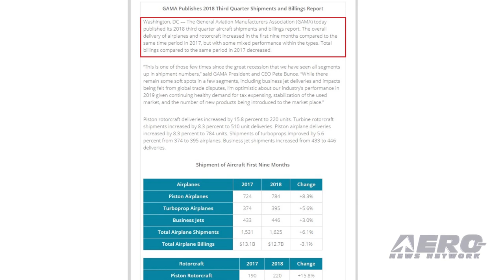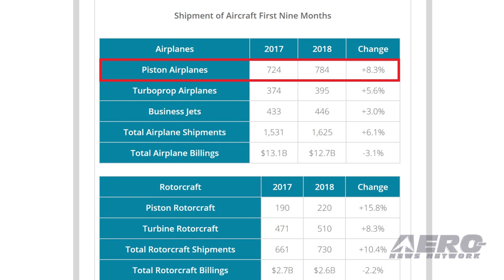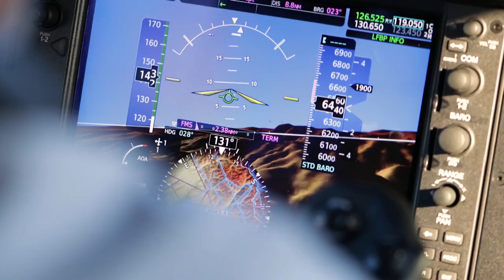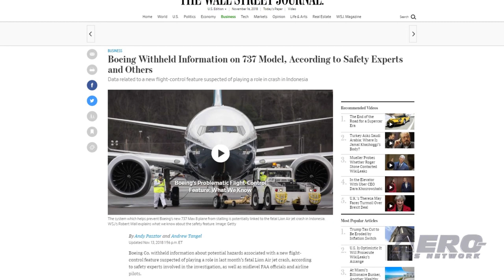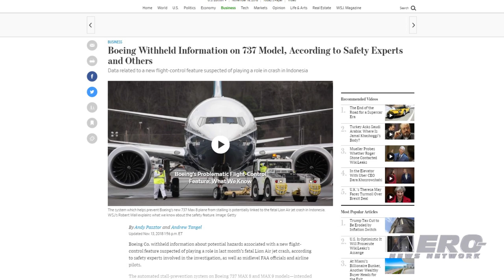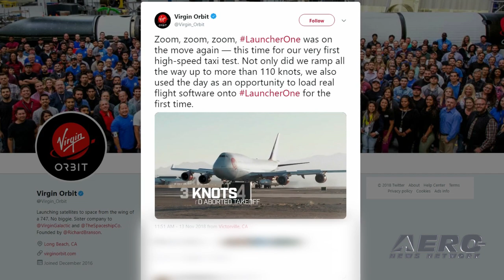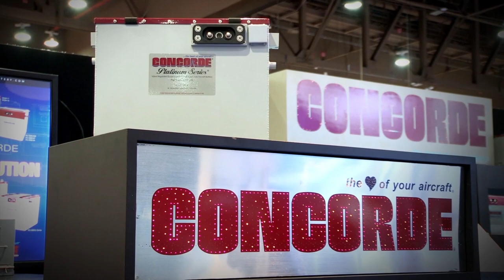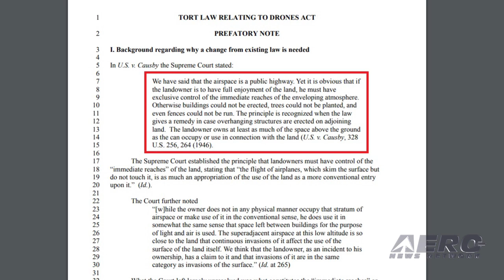Airborne 11.16.18: GAMA 3Q/18 Report, Virgin Orbit, Lawyers v Drones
Also: Hugh Oldham Retirement, UFO Sightings, Pilots Question 737 MAX Training, Air Combat Command

GAMA has published its 2018 third quarter aircraft shipments and billings report. The overall delivery of airplanes and rotorcraft increased in the first nine months compared to the same time period in 2017, but with some mixed performance within the types. Total billings compared to the same period in 2017 decreased. “This is one of those few times since the great recession that we have seen all segments up in shipment numbers,” said GAMA president and CEO Pete Bunce. Virgin Orbit has completed its first high-speed taxi test with a LauncherOne rocket installed under the wing of "Cosmic Girl", the company's modified Boeing 747. Richard Branson announced the milestone. "Zoom, zoom, zoom, LauncherOne was on the move again – this time for our very first high-speed taxi test. With chief pilot Kelly Latimer at the helm, Cosmic Girl cruised down the runway at Victorville Airport this weekend with a rocket under her wing. Not only did we ramp all the way up to more than 110 knots, we also used the day as an opportunity to load real flight software onto Launcher One for the first time," Virgin Galactic Tweeted. A group of lawyers will meet in Detroit in the near future, and one of the items on their agenda could radically alter the way drones are regulated. Called the Uniform Law Commission, it is made up of attorneys appointed by state governments to craft model legislation for consideration by state legislatures across the country. They are currently working on a draft "Tort Law Relating to Drones Act" they arrogantly claim will protect privacy -- but does NOT recognize FAA's jurisdiction. All this -- and MORE in today's episode of Airborne!!!

Airborne 11.16.18 is chock full of info in this Daily News Episode, Friday, November 16th 2018... Presented by Aero-TV veteran videographer and Airborne Hosts Laura Hutson, Brianne Cross, and Christopher Odom, and is supported by ANN CEO/Editor-In-Chief Jim Campbell, Chief Videographer Nathan Cremisino, and Aero-Journalist Tom Patton, this episode covers:

GAMA 3Q/18 Report Shows Sales Uptick
Virgin Orbit Reaches Taxi-Test Milestone
Uniform Law Commission Sets Its Sights On Drone Legislation
Airshow Announcer Hugh Oldham Announces Retirement
Pilot Flying Over Ireland Report Sighting A 'Very Fast' UFO
Pilots Question Training For 737 MAX
Air Combat Command Proud Of Tyndall Progress